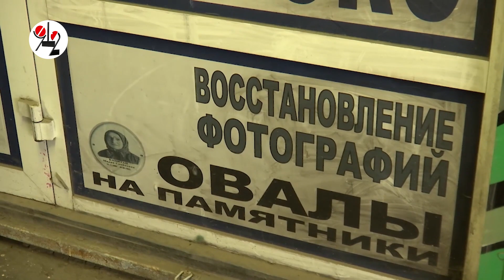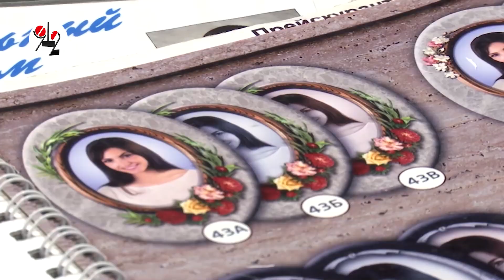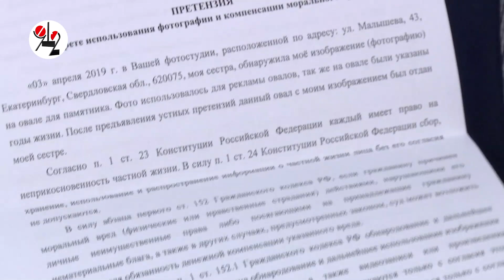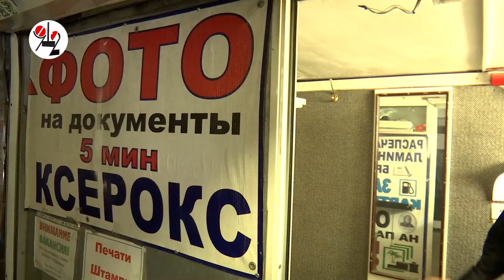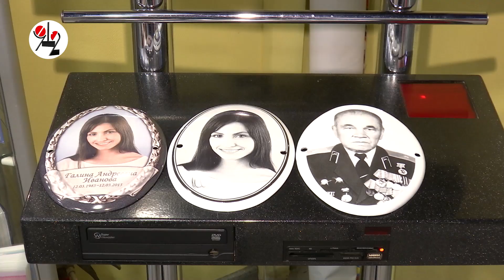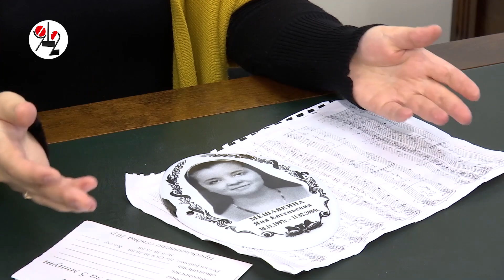Студентку похоронили заживо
Через 8 лет после визита в фотосалон молодая екатеринбурженка узнала себя на образце овала, которые для покойников заказывают. Хозяин фотосалона на мировую не пошёл и Екатерина через суд намерена  выбить из него за потраченные нервы тысяч 300